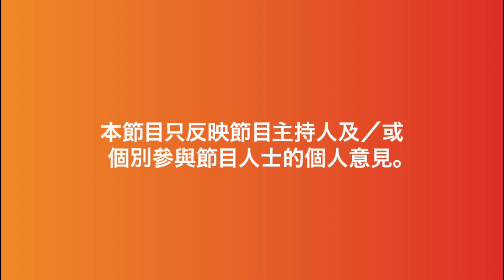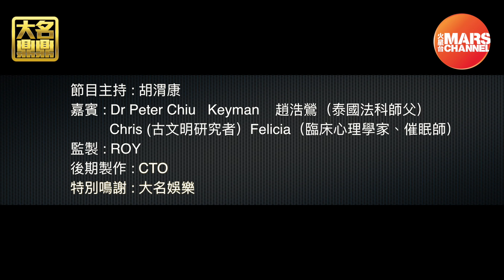大名鼎鼎 第二季 特別編 下集〈一種食物去代表娛樂圈？〉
第二季 特別編  下集
康哥哥問：如果要用一種食物去代表娛樂圈？
一齊睇吓之前咁多集嘅嘉賓點答呢個咁有趣嘅問題啦~~
主持人：胡渭康 William Hu

鳴謝：大名娛樂 Big Honor Entertainment Limited